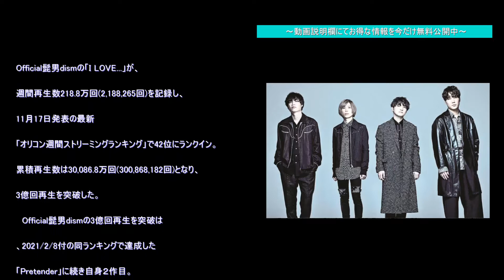Official髭男dism「I LOVE...」、「オリコンストリーミングランキング」史上初アーティスト別2作品目の3億回再生突破【オリコンランキング】